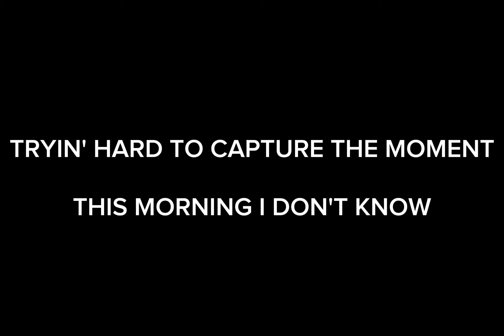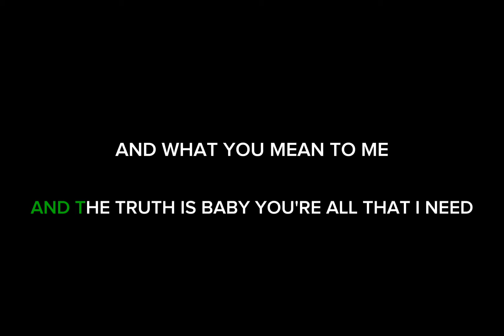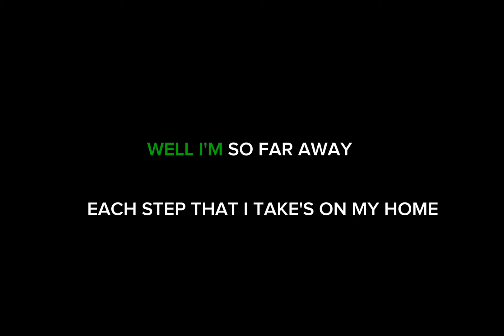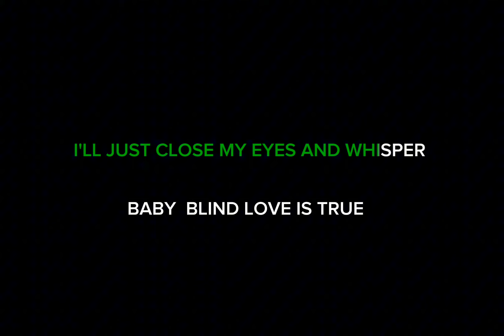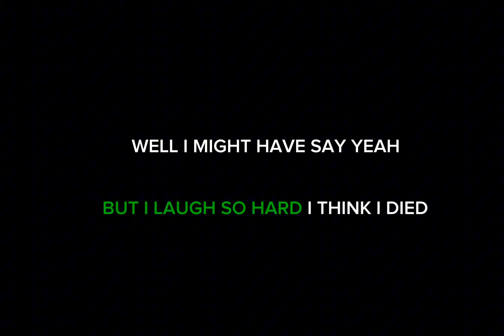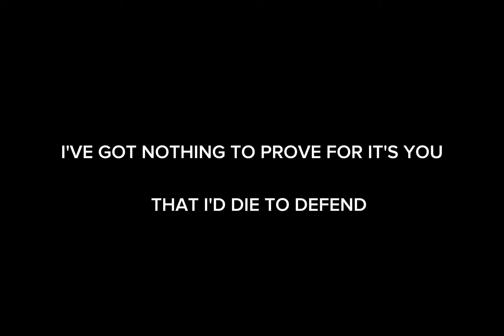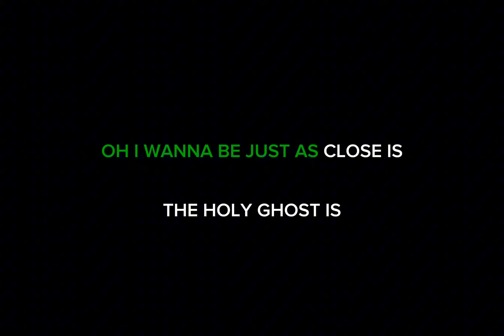KARAOKE VERSION | BED OF ROSES | BON JOVI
This is a karaoke version of the song BED OF ROSES sung by BON JOVI @RMtv-88

thank you guys for supporting my channel!